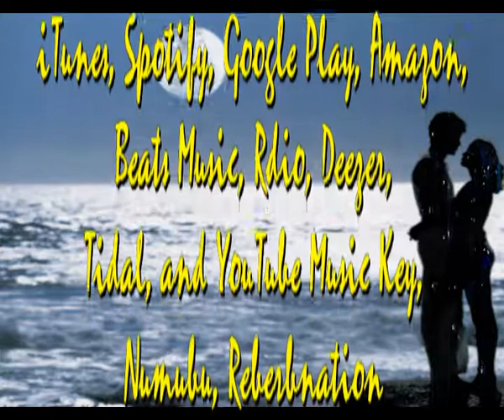Es cierto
Sir Flansi
CIERRO MIS OJOS PARA SOÑARTE
ABRO MIS OJOS PARA VERTE
VEO TUS OJOS QUE ME DESLUMBRAN
TU SILUETA ESPLENDIDA QUE ME DESLUMBRA

ABRO MIS MANOS Y TE ACARICIO
ABRO MIS BRAZOS PARA ABARAZARTE
HAY UNA LUNA QUE NOS CONTEMPLA
NOS MIRA DULCE NO PIERDE PRENDA

TENGO MIS MANOS EN TU CINTURA
TU CUERPO BELLO JUNTO A MI CUERPO
ME DICES COSAS QUE NO ESPERABA
ME COMES CASI VIVO CON LA MIRADA

LOS DOS ESTAMOS SIN UN TESTIGO
EL VIENTO MECIENDO TU CUERPO VIVO
TU CARA DICE CLARO LO QUE ME AMAS
POR DIOS QUE ERES FELIZ, MI BELLA DAMA

ES CIERTO QUE NUESTRO AMOR SE VA CRECIENDO
ES CIERTO CADA DIA QUE PASA MAS TE VOY SINTIENDO
ES CIERTO LOS DOS SOMOS SOLO UNO
ES CIERTO NOS VAMOS A ADORAR YO LO PRESUMO